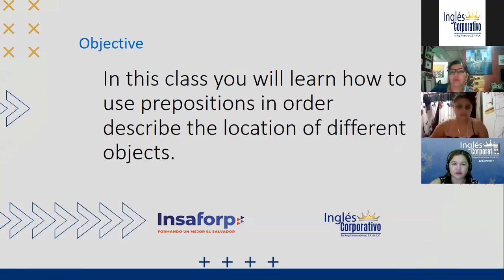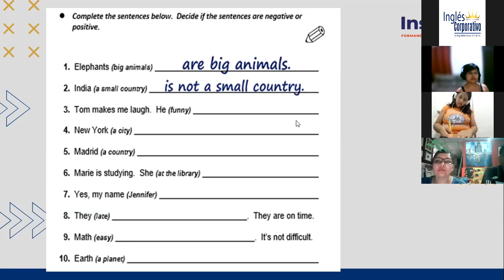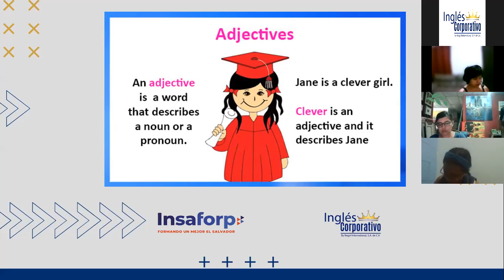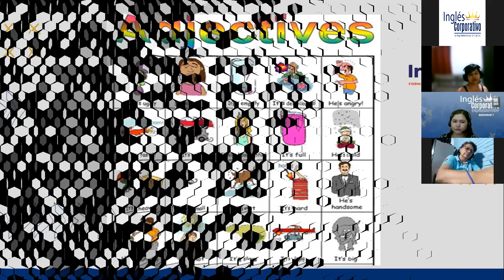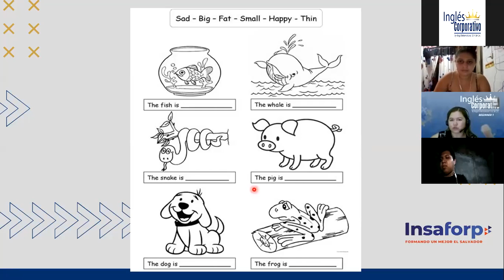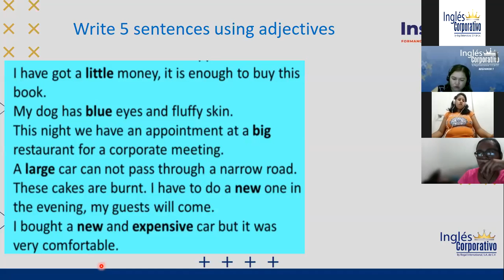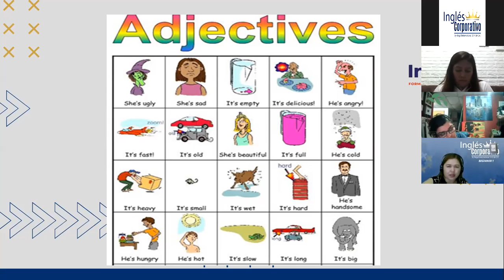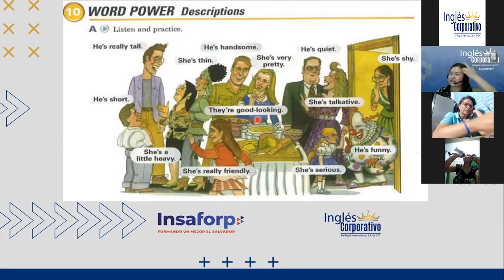Ingles Corporativo-Day 5 Adjectives Part 1 P1 9-10